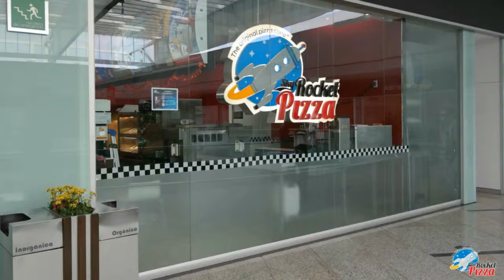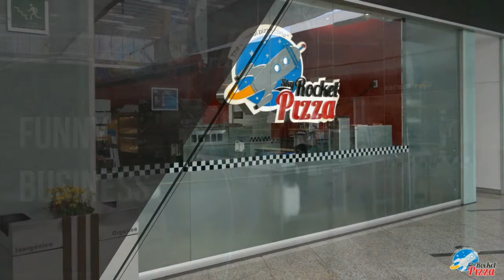Franquicia Sky Rocket Pizza FB